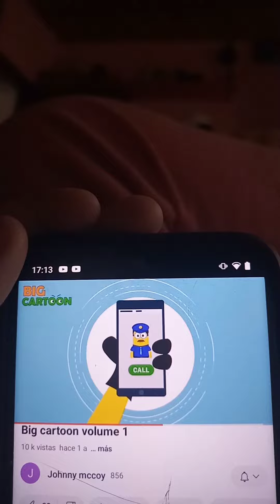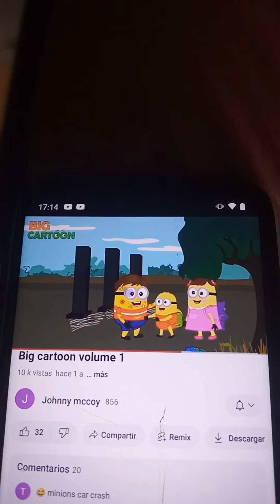Minions banana - Prison crying